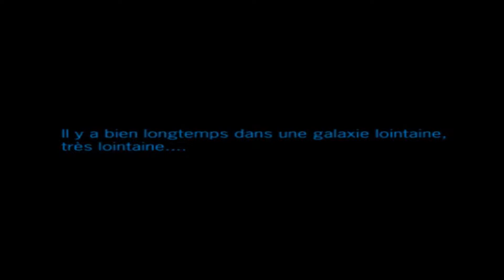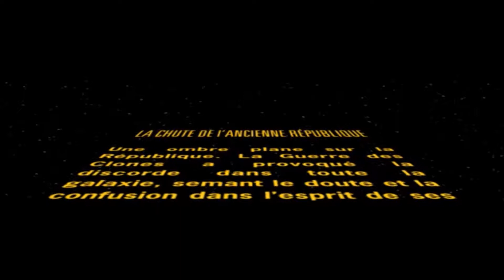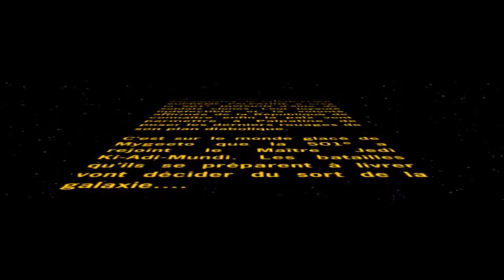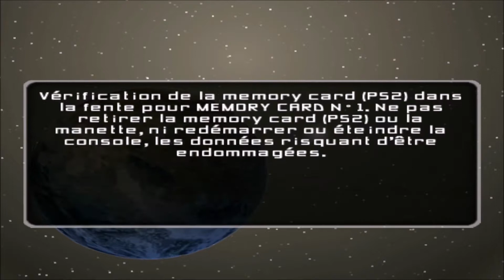Let's play - Star Wars Battlefront 2 with Shetan - Episode 1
Premier épisode de ma nouvelle série sur Star Wars Battlefront 2 !
Première mission du lag de l'infini x)